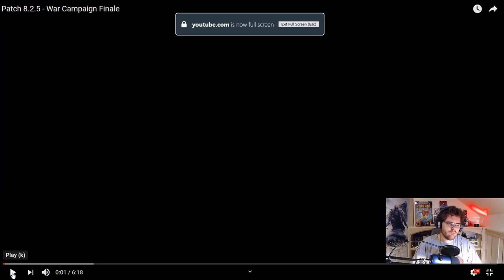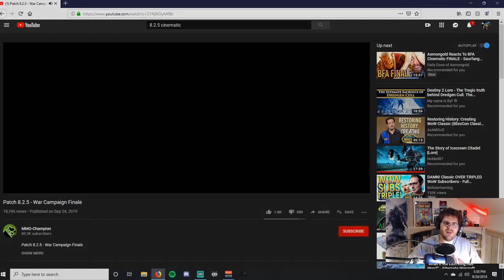"Reckoning" Cinematic Reaction! End of War Patch 8.2.5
Patch 8.2.5 is live on US realms. That means that the "Reckoning" Cinematic is here! So here's my reaction to it. As well as some light theory crafting towards the end.